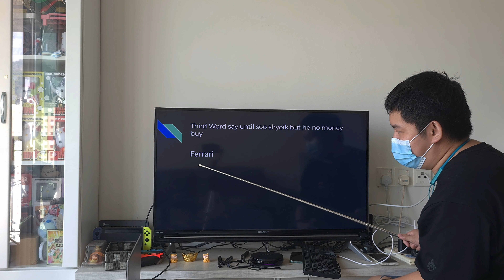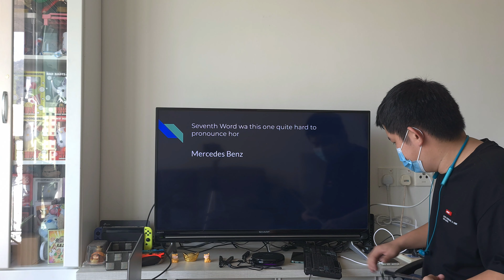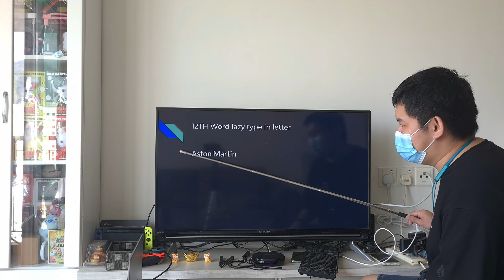Gilo English Class 2 Car Brand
Yes another Gilo English Class Is back